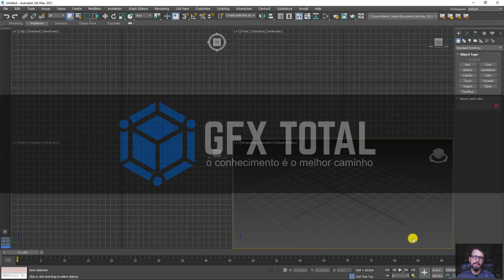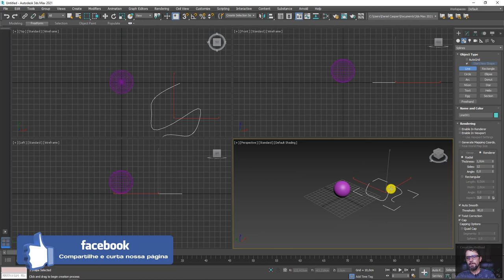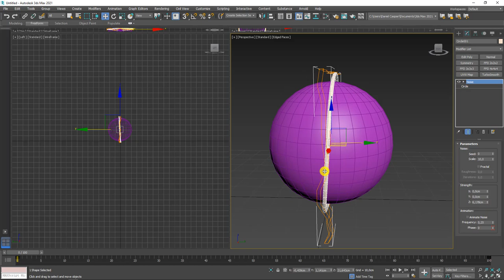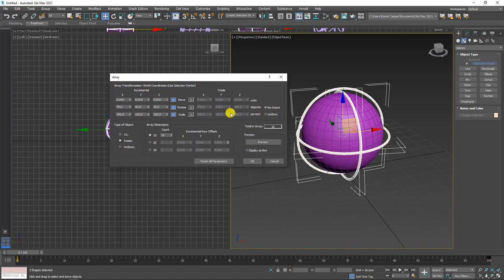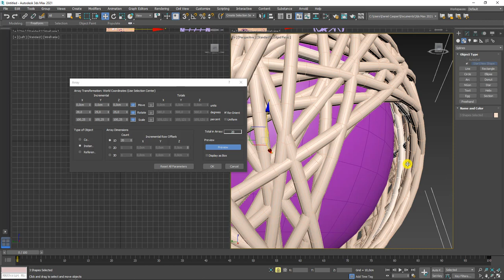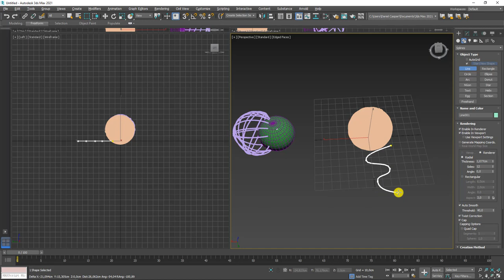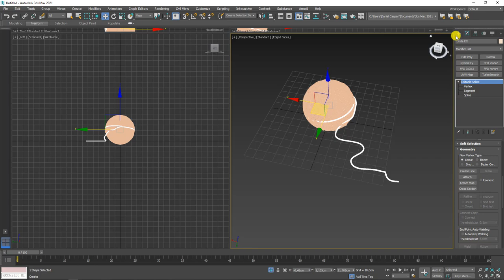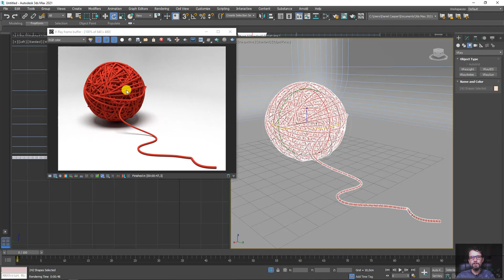Modelar Novelo de Lã 3D no Autodesk 3ds Max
🤓 👉 Neste vídeo vamos aprender a modelar um novelo de lã 3D usando o programa Autodesk 3ds Max. Entre as principais técnicas, podemos destacar o uso dos shapes, modificador Noise e da modelagem paramétrica com a ferramenta Array.

🔗Links úteis
Introdução ao Autodesk 3Ds Max – Primeiros Passos